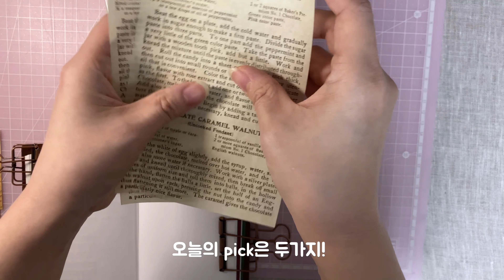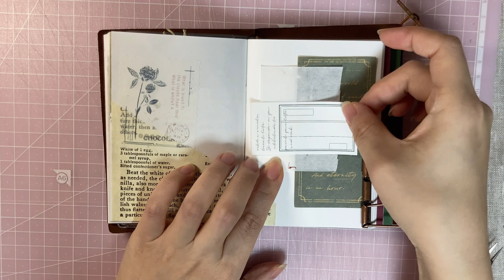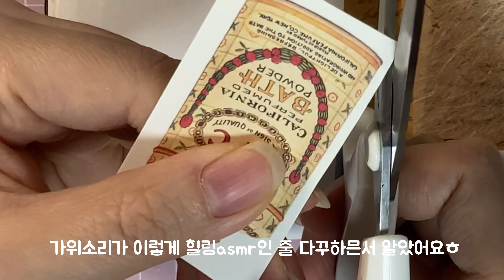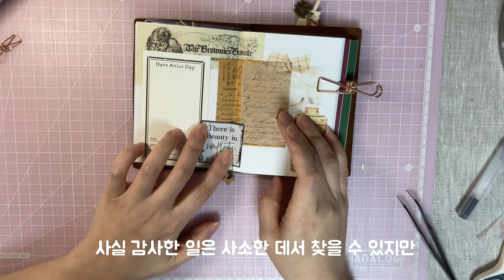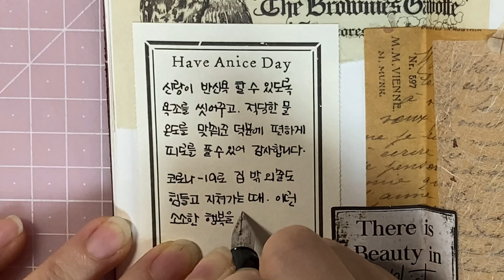감사일기 쓰는법 | 심플한 불렛저널 꾸미기 | 기혼여성의 다이어리 꾸미기 | 아이재우고 다꾸 | 트래블러스노트 패스포트 | gratitude journal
감사일기 쓰면 정말 인생이 변하는 마법이 일어날거에요. 저와 같이 다이어리 꾸미고 감사일기 써요 :)